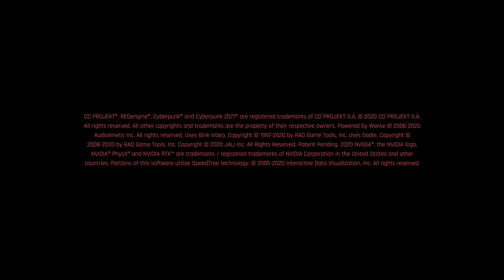Cyberpunk 2077 - Part 1 & Intro | Walkthrough Gameplay (Full Game)